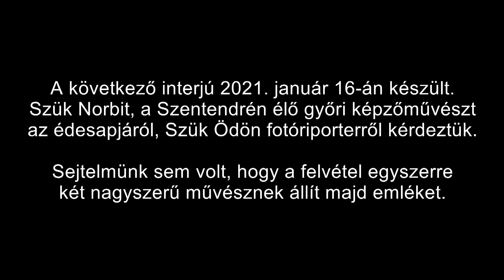Az utolsó interjú Szük Norbert festőművésszel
A Győr+ Média szerkesztőségének megküldött, Szük Norberttel készült utolsó interjú 2021. január 16-án készült.  A festőművésszel készült utolsó beszélgetést emléke előtt tisztelegve tesszük közzé csatornánkon.